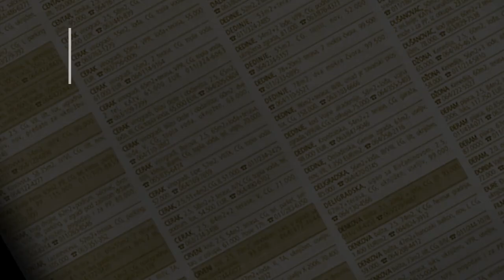prodaja stanа Zarkovo 43m Radovana Milosevica - Beograd Cukarica